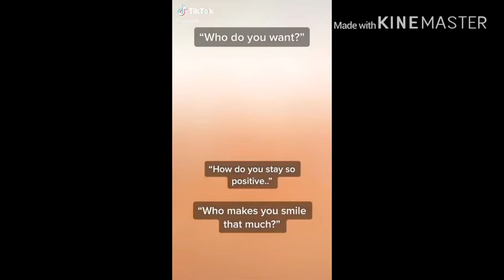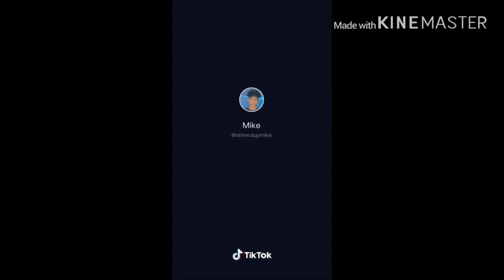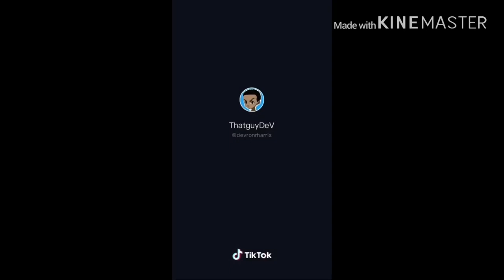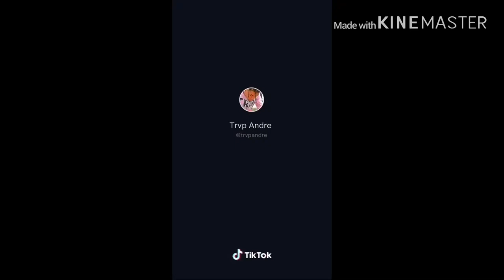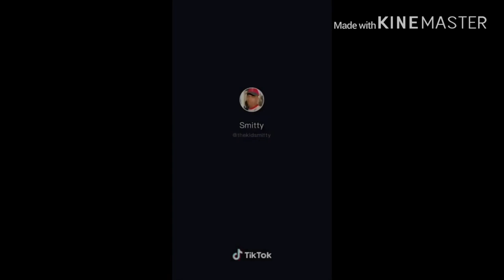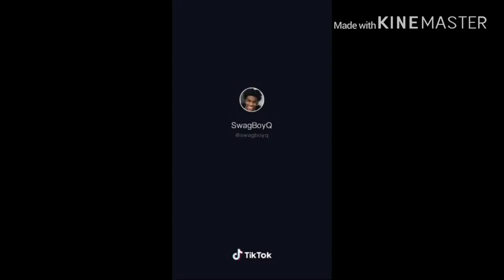Ultimate male beauty request short calm vers request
Affirmations:
have a perfect skull
sexy head shape
head shape that suits you and looks good with any
haircut
smaller forehead
clear flawless skin
perfect flawless nose
Small slim nose shape
free from nose bumps
free from excess nasal hair
free of blackheads on face
free of whiteheads and acne on face
free of pimples on face
thick, arched perfect eyebrows
free from monobrow
perfect hairline
perfect eyelashes
dark limbal ring
Lighter skin tone
free from uneven skin tone
free from scars on face
lighter irises
Golden eye color
white sclera
manly sexy eyes
attractive, alluring eyes
Hunter eye shape
plump sexy lips
soft moisturised lips free from chapped lips
defined jawline
strong model like jawline
free from facial fat
free from chubby cheeks
correct tongue posture all the time
perfect chin and mandible
symmetrical face
perfect white teeth
symmetrical teeth free from plaque
healthy gums and teeth
straight teeth
sexy smile
free from neck fat
have a model-like sexy face
perfect side profile
small sexy ears
healthy hair on scalp
hair falls down to eyebrows
big long scalp hair that drop down to eyebrows
curls drop down to face
4b curly hair reddish brown hair color
soft hair
long curly hair
smooth hair
free from dandruff
Stubble beard (medium)
look like a more handsome version of myself
extreme glow up
free from all belly fat
toned muscles on body defined six pack
visible six pack
free from man boobs
free from all chest fat
shaped body
semi ripped body
fast metabolism
manly chest
toned chest
body is free from all acne and stretch marks
small nipples
free from pigeon chest
defined toned body
free from leg and arm fat
toned butt
toned muscular shoulders
toned biceps and triceps
toned leg muscles
perfect muscular body
increased muscle mass
muscular growth
free from hair on chest and belly
hair on body
perfect manly nails
perfect manly feet and hands
free from fat fingers
free from all excess body fat
firm skin low body fat
free from body odor
always smell nice
become 60 feet
have a long and thick penis
perfect shape penis
big penis
Penis length 15 inches
always clean penis
Vainly penis
perfect penis
Penis always smells nice
Penis is free from spots or blemishes
free from imperfections on penis
become alpha male
attract your crush
become an amazing flirter
become extremely funny
become confident and outgoing
free from shyness
clear voice
sexy voice
conversational genius
free from awkwardness
become amazing at creating conversations
become loved by everyone
become a role model
amazing personality
free from friendzone
become extremely intelligent
perfect school life
perfect grades
as in every subject
extreme photographic memory
extremely lucky
extremely rich
manifest lots of stylish clothes
manifest an abundance of money
parents are less strict
parents let you party and stay out late
parents accept you for who you are
money magnet
Because happy and love yourself
become happy, love yourself
free from all mental illness
become extremely good at rapping
have an amazing rapping flow
become extremely good at singing
become extremely good at playing instruments
become extremely good at dancing
become extremely good at all sports
Have Stephen curry's three pointer shot
become extremely good at video games
be the best in all video games
extremely fast reflexes
Superhuman five senses
Demon strength
Demon speed
Be extremely good at fighting
+ Mike Tyson and Ryan Garcia
become extremely talented
Unlimited stamina
free from stress
free from laziness
free from procrastination
become the perfect man
definition of perfection
have an amazing fashion sense
become humble
glow up in every way
Have 20/20 vision
have good posture
become a good kisser
become a perfect version of yourself
Mind control
Flight
Immortal
Invisible
Intangibility
Immune to all psychic
Pain
Get all of
Ryan Garcia’s Tattoos
Permanent Results
Fast Results.
Foto del perfil de 1800s.sos_xfro_1000
Te ha respondido
always smell nice
become 60 feet
perfect shape penis
big penis
always clean penis
Vainly penis
perfect penis
become alpha male
attract your crush
become extremely funny
free from shyness
clear voice
sexy voice
conversational genius
free from awkwardness
amazing personality
free from friendzone
become extremely intelligent
perfect school life
perfect grades
extreme photographic memory
extremely lucky
extremely rich